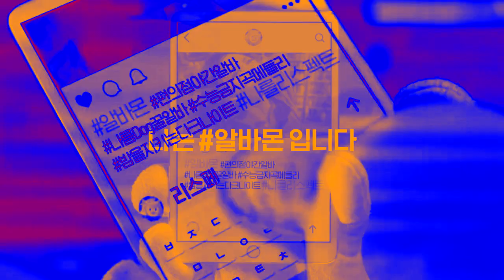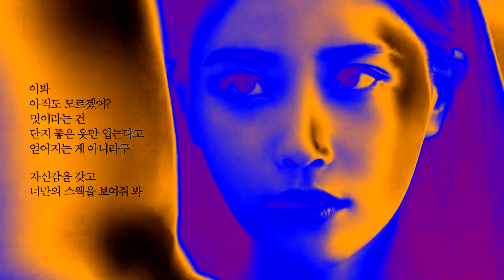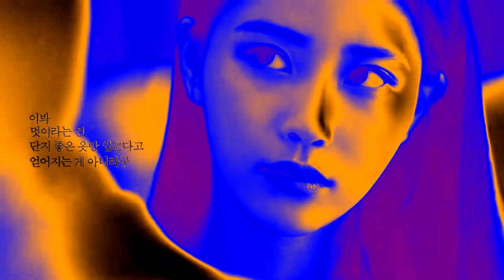(LAST 2023 VIDEO) Lee Mijoo Commercials (2021 - 2022) in WVE2011Chorded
Gift for my friend @Christmas_Uzi_Doorman_MD_2006
Do you like Korean Celebrity Commercials?